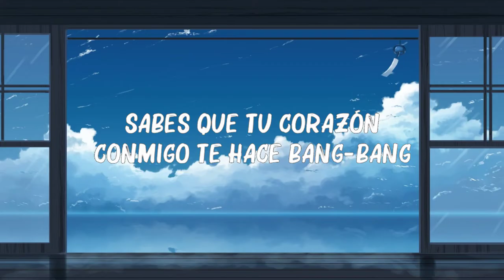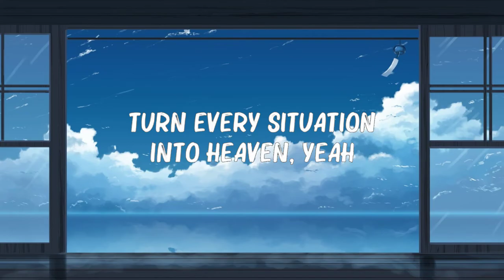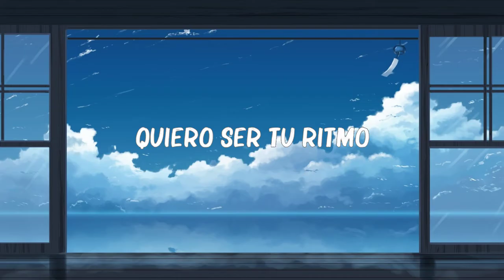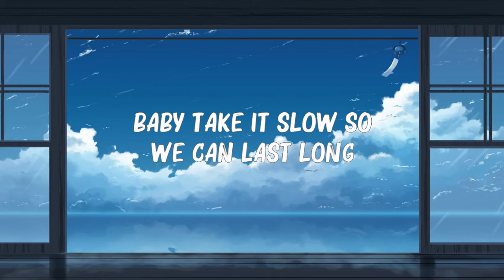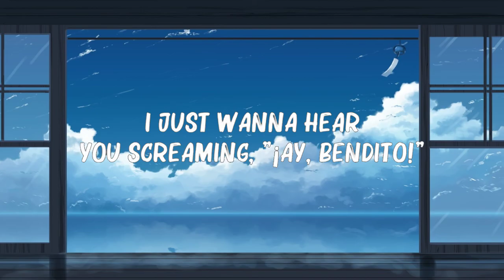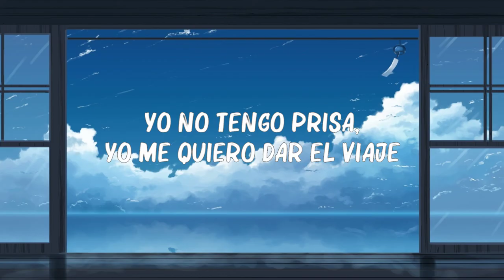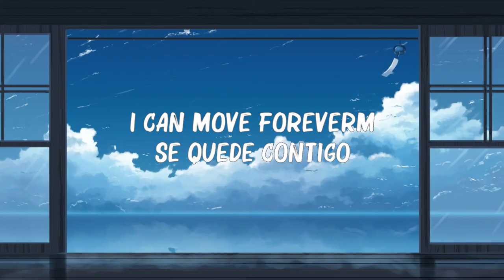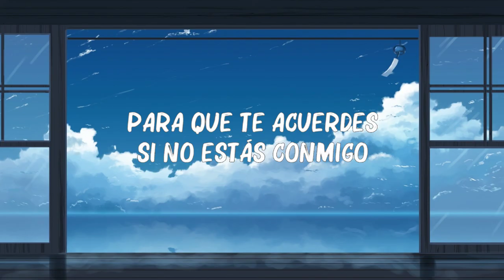Justin Bieber - Despacito (Lyrics / Letra) ft. Luis Fonsi & Daddy Yankee 🍀Mix Lyrics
Justin Bieber - Despacito (Lyrics / Letra) ft. Luis Fonsi & Daddy Yankee

🎤 Lyrics: Luis Fonsi, Daddy Yankee - Despacito ft. Justin Bieber

Despacito
Despacito
Sube, sube)